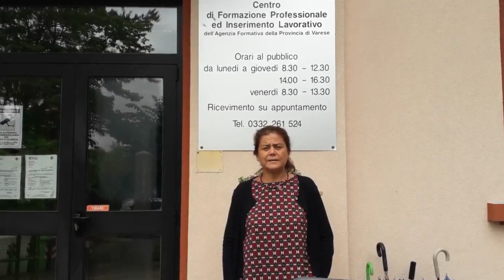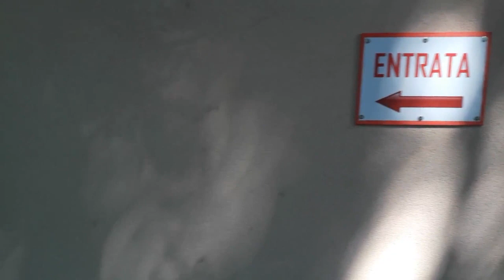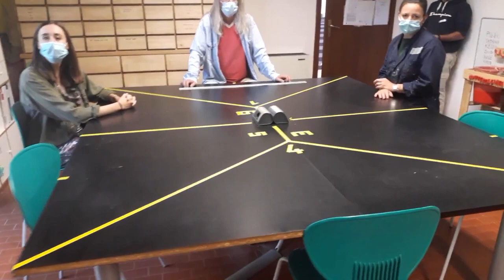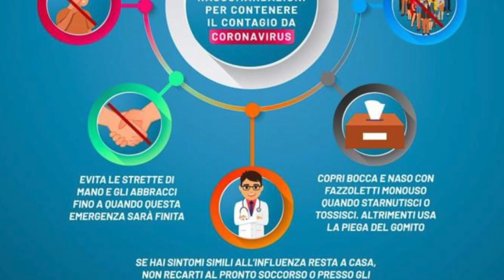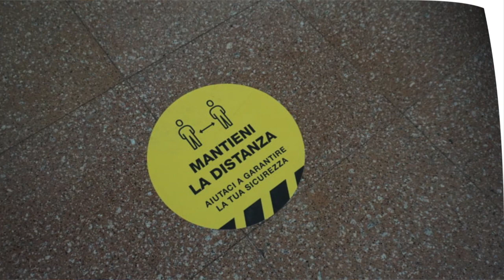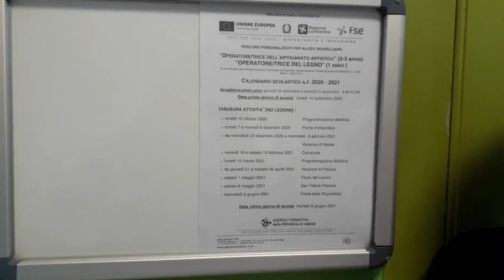nuove regole per riprendere l'anno in sicurezza.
in ottemperanza dei decreti per la sicurezza delle lezioni in presenza
ecco le nuove regole per poter accedere al CFPIL.